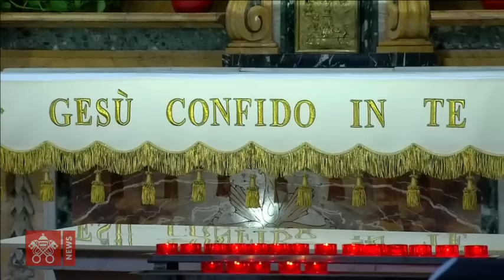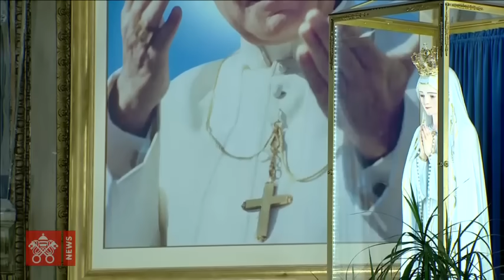Aprile19 2020, Santa Messa, Regina Coeli, Domenica della Divina Misericordia - Papa Francesco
Chiesa di Santo Spirito in Sassia - Santa Messa presieduta da Papa Francesco nella Domenica della Divina Misericordia. Al termine recita della preghiera del Regina Coeli